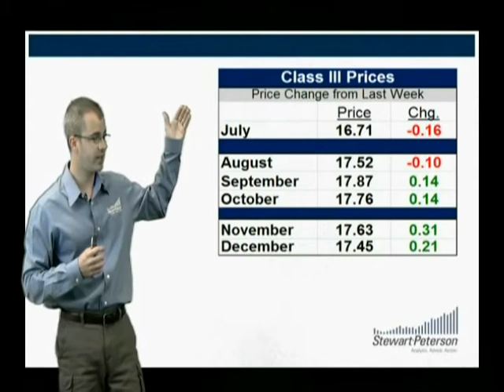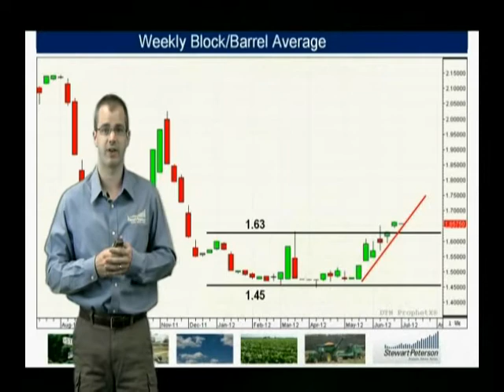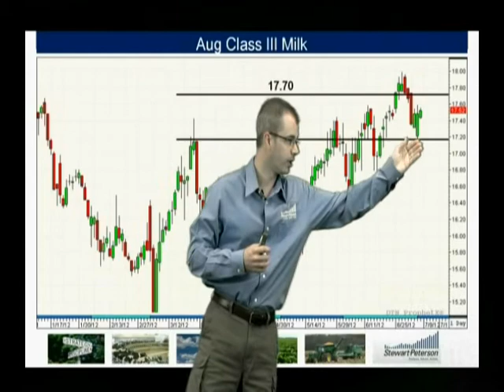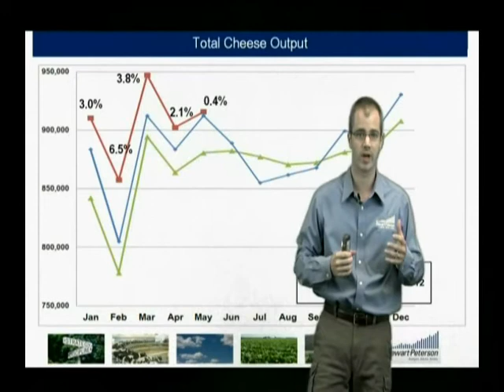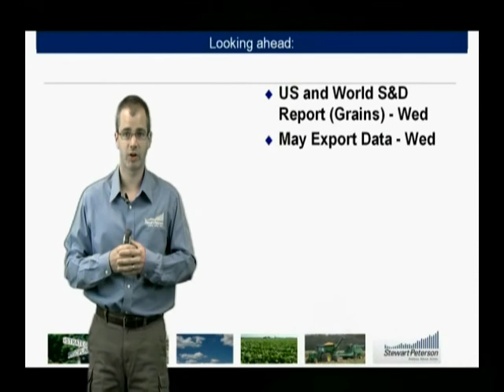DT Review 7-6-12